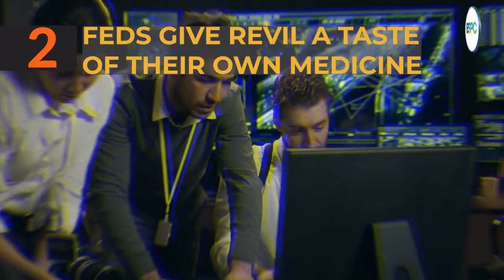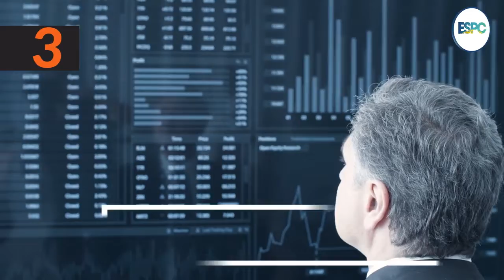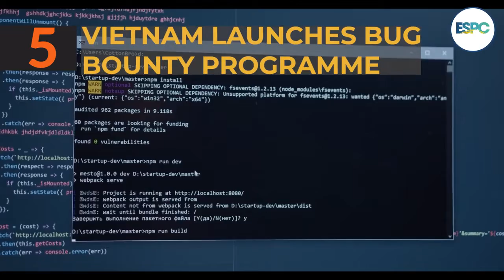ESPC Review EP21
Weekly stories of what's happening in Cybersecurity world.